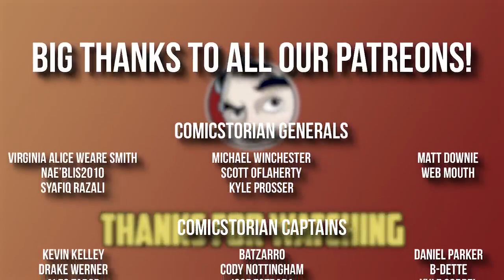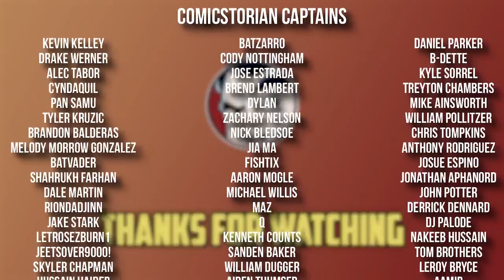Robin "The Lazarus Tournament" - Full Story From Comicstorian